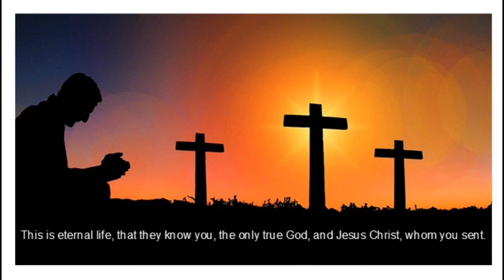الملابس التي يرتديها المسيحيون، كم عدد الجنسيات التي يمكنك تسميتها؟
كمسيحي يتحدث العربية، يتعرض إيماني للهجمات المستمرة. ومن ثم، إضافة إلى اهتمامي الرئيسي برسالة الانجيل، أشعر بضرورة التفكير في الدفاعيات ومساءلة معتقدات المعتدين وتقاليدهم.
ما أقوم به هو مبادرة فردية، بدافع المحبة لله ولكم. ويسألونك متابعة جريئة لما سبق. آملا أن أكون سبب بركة وتشجيع.
 لقد رثى أمير الشعراء أحمد شوقي، الثائر الليبي عمر المختار بـقوله:
لَبَّــى قضـاءَ الأَرضِ أَمسِ بمُهْجَـةٍ
لـــم تخْــــشَ إِلاَّ للســــماءِ قَضــــاءَ...
شَــيْخٌ تَمــالَكَ سِــنَّهُ لـم ينفجـرْ
كـالطفل مـــن خـوفِ العِقـابِ بُكــــاءَ
في يسألونك ستتعرفون بالشاب الثائر، والفنان مرهف الحس، والعجوز الذي لا يقيم للعمر وزنا. لقد شارفت على الثمانين، ومازالت أتلذذ بترنيمة معبرة، أو دراسة كتابية متكاملة. ومحبتي للرب والآخرين ملتهبة دائما.
في يسألونك تستمعون إلى الأب، والجد، والصديق، والعاشق. أكثر من نصف قرن في الايمان المسيحي والخدمة، وطرائف الحياة، والمعاناة التي رافقتني منذ يوم مولدي في دمشق القديمة. لكني نادرا ما أتذمر، لأن الذي في هو يقويني. وفي هذا يقول الرب يسوع،
"قَدْ كَلَّمْتُكُمْ بِهذَا لِيَكُونَ لَكُمْ فِيَّ سَلاَمٌ. فِي الْعَالَمِ سَيَكُونُ لَكُمْ ضِيقٌ، وَلكِنْ ثِقُوا: أَنَا قَدْ غَلَبْتُ الْعَالَمَ." (يوحنا 16: 33).
أما سبب عنونة لهذه الحلقات، بـ يسألونك، فهو واضح: عندما خرجت من الإسلام إلى الإيمان العميق بالمسيح دفعت الثمن الباهظ، بـفرح. هذا يمثل أيضا العديد من التحديات والعديد من الأسئلة والاستفسارات. يقول القديس بطرس،
"وَلكِنْ وَإِنْ تَأَلَّمْتُمْ مِنْ أَجْلِ الْبِرِّ، فَطُوبَاكُمْ. وَأَمَّا خَوْفَهُمْ فَلاَ تَخَافُوهُ وَلاَ تَضْطَرِبُوا، 15 بَلْ قَدِّسُوا الرَّبَّ الإِلهَ فِي قُلُوبِكُمْ، مُسْتَعِدِّينَ دَائِمًا لِمُجَاوَبَةِ كُلِّ مَنْ يَسْأَلُكُمْ عَنْ سَبَبِ الرَّجَاءِ الَّذِي فِيكُمْ، بِوَدَاعَةٍ وَخَوْفٍ، 16 وَلَكُمْ ضَمِيرٌ صَالِحٌ، لِكَيْ يَكُونَ الَّذِينَ يَشْتِمُونَ سِيرَتَكُمُ الصَّالِحَةَ فِي الْمَسِيحِ، يُخْزَوْنَ فِي مَا يَفْتَرُونَ عَلَيْكُمْ كَفَاعِلِي شَرّ."
كلمات أخيرة،
يسألونك، هو برنامجكم. سأجيب على ما قد عرض لي من أسئلة، لكنني سأستمع بسعادة إلى أسئلتكم واستفساراتكم، وسأجيب بشكل ودي، ودون حجب الحقيقة، على حساب ما يمكن أن نسميه "الصواب السياسي".
عم دانيال، أوربي من منطقة الشرق الأوسط وشمال إفريقيا - مسلم سابق من المقدمة. نحضر كل حلقة بروح الصلاة والاعتبار. مهمتـنا الأساسية هي تشجيع المسيحيين ومساعدة الجمهور على فهم أفضل؛ "توعية وبنيان ودفاعيات"، لا نخجل في تمجيد الله المثلث الأقانيم، الحي والمحب والمجدد فيما يتعلق بالكتاب المقدس (التاناخ والانجيل).
أنا أستمع إلى ما تريدون، أقدر مشاركاتكم، وأحتاج إلى تعلم كيفية التعامل مع التكنولوجيا. أشكركم على شراكتكم، ليبارككم الرب بغنى.